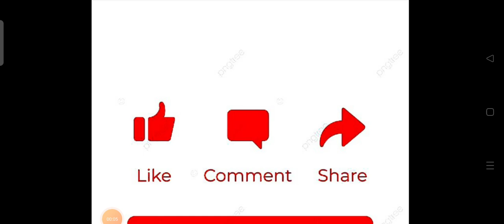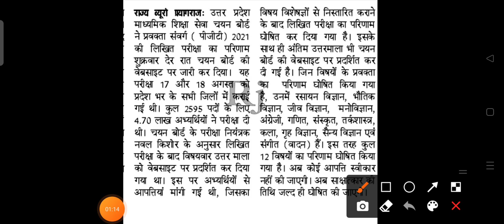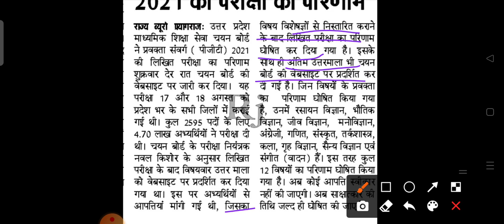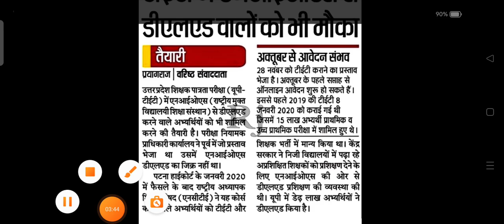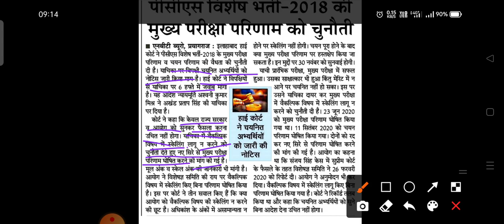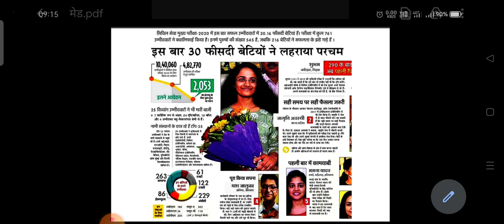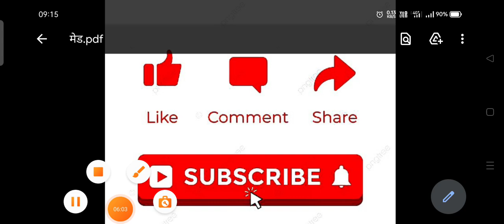up TGT PGT latest news ll pgt result out ll शिक्षक भर्ती latest news ll